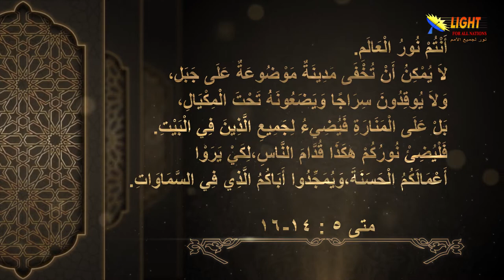الحلقة (16) أنتم نور العالم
شاهد في هذه الحلقة :
 أنتم نور العالم - مقدمة
 لماذا شبه المسيح أولاد الله بالنور غي هذا العالم؟
 كيف كان يفكر الناس في النور في زمن المسيح؟
النور في حياة المؤمن لابد أن يرتبط بالتآثير في الآخرين
دعوة لفحص الذات .. هل أنت نور ؟
هل يرى الناس فيك يسوع؟